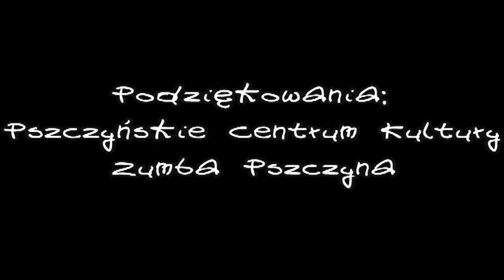Flash Mob Pszczyna (23.06.2013)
23 czerwca 2013 roku na rynku w Pszczynie odbył się niezwykły, taneczny Flash Mob. Choreografię do widowiska pełnego pozytywnej energii stworzyła Iwona Tchórzewska, a w samym wydarzeniu wzięło udział około 200 osób. Zobaczcie roztańczoną Pszczynę!

Flash mob (błyskawiczny tłum) -- określenie, którym nazywa się sztuczny tłum ludzi gromadzących się niespodziewanie w miejscu publicznym w celu przeprowadzenia krótkotrwałego widowiska, zazwyczaj rozrywkowego, zaskakującego dla przypadkowych świadków.